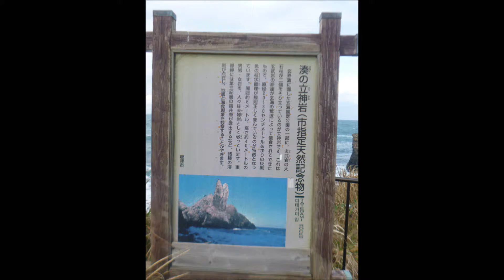立神岩（唐津市）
2016  No16
唐津市の観光名所の一つでもある立神岩。
海岸側と　展望台から　撮しました。